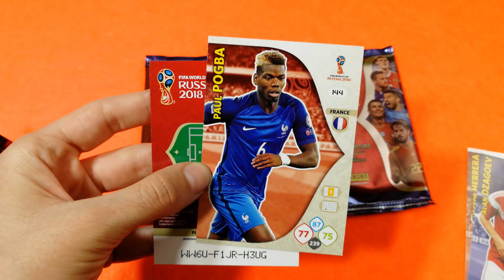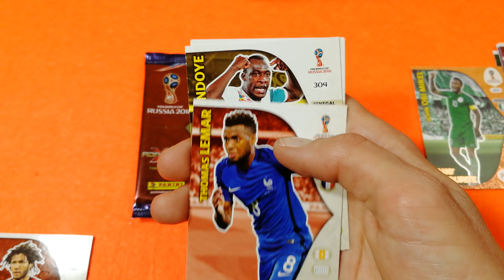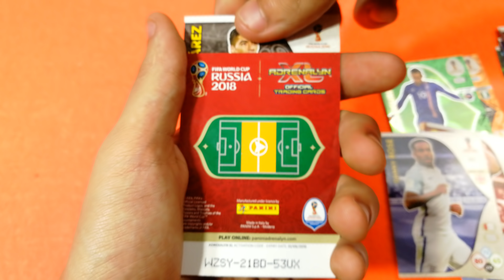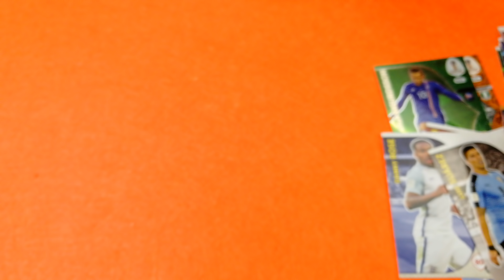APERTURA CALCIATORI ADRENALYN XL RUSSIA 2018!! 🇷🇺⚽